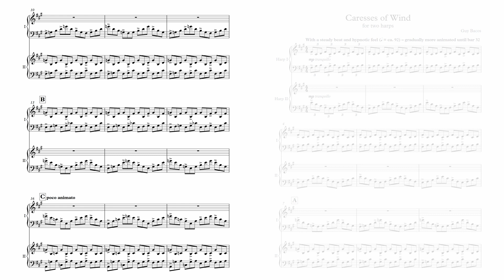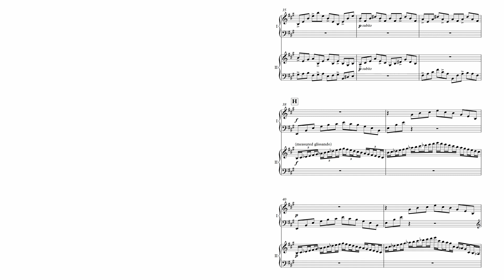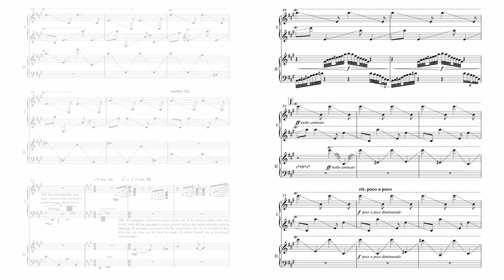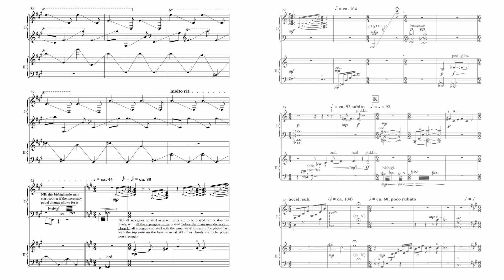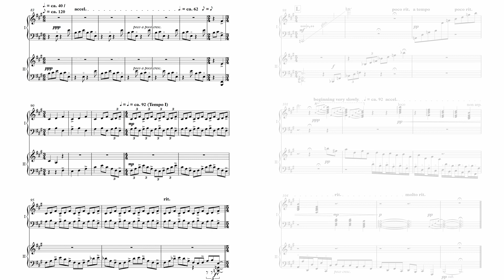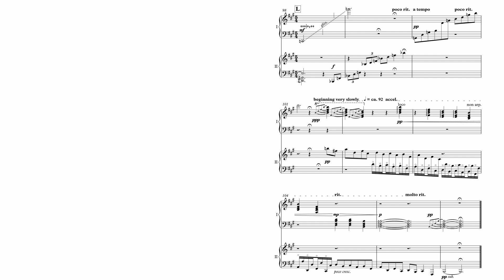Caresses of Wind (for 2 harps) by Guy Bacos (follow score in HD)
Composition by Guy Bacos for 2 harps
The score seen on this video is a minor 3rd lower than the audio track you hear. To make everything playable, this was the better option. Also, the score has had further editing since the audio track was made, however, the score seen here is the final version.